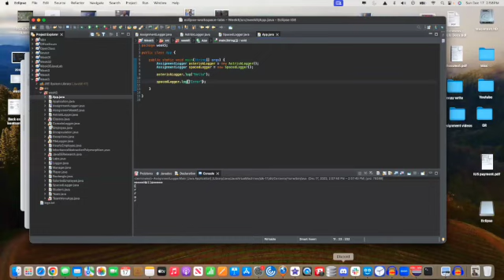Promineo Tech - Week 5 assignment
Video link -